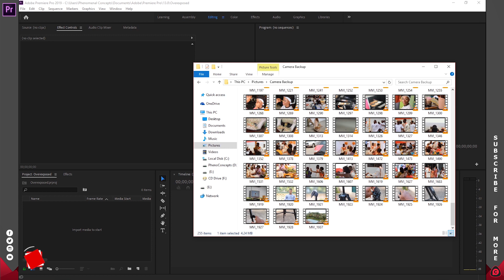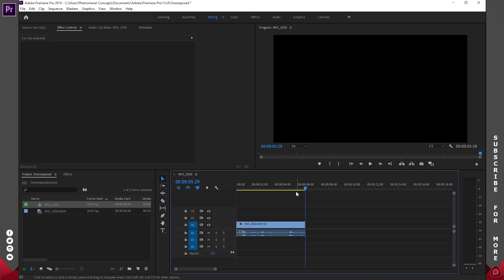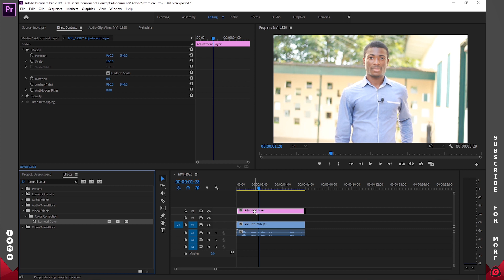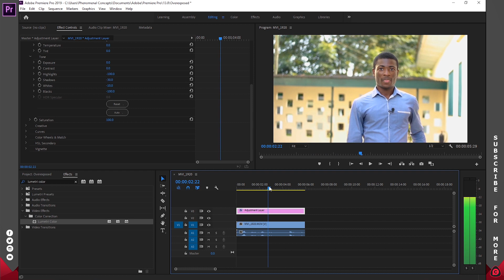How to fix an OVEREXPOSED video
In this video, I'll show you how to fix an overexposed video in Adobe Premiere Pro. This is a basic trick you can apply to all videos. If you are new to colour grading videos, this is a quick starting guide.